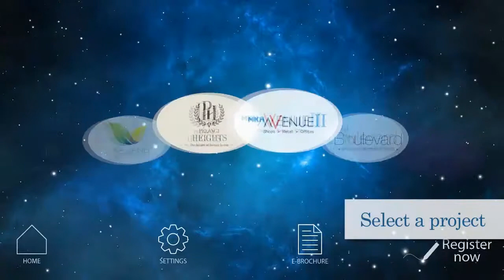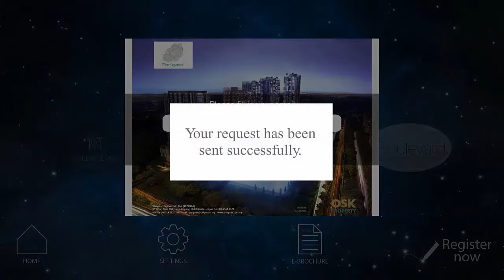Harvest Camasu Skybrick